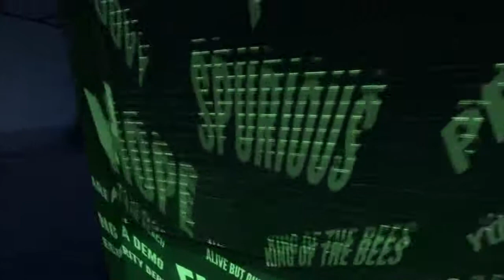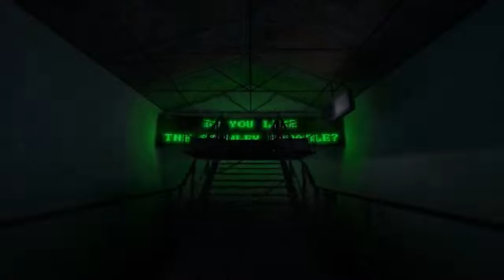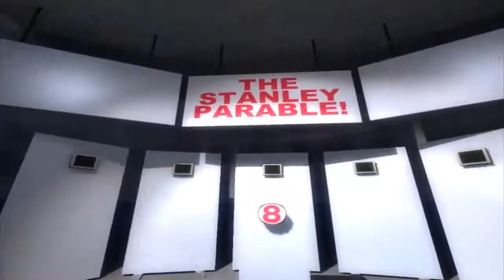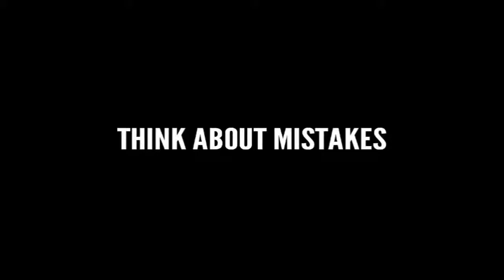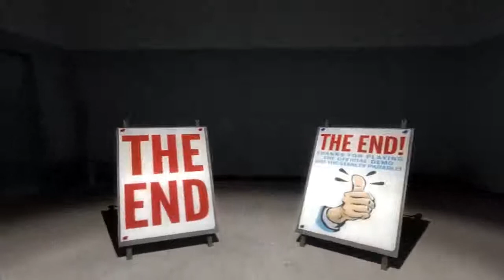Stanley Parable HD - Demo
Hey guys and gals, I'm checking out the Stanley Parable a HD remake/re-imagining of a Half-Life 2 mod from a few years back.
If you like the look of the game, you can get it on steam from October 17th